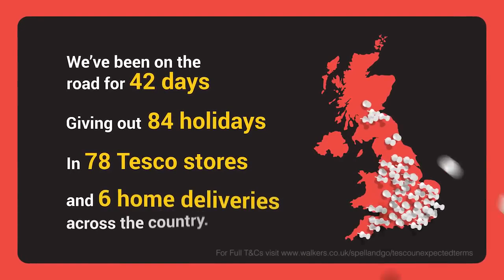Reactions of our lucky winners who won an unexpected holiday in the bagging area in Tesco!